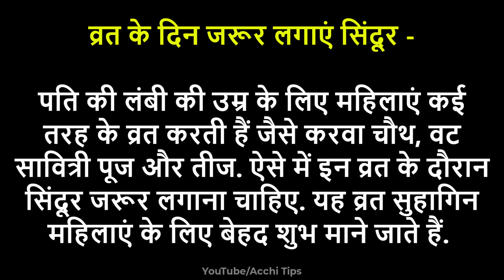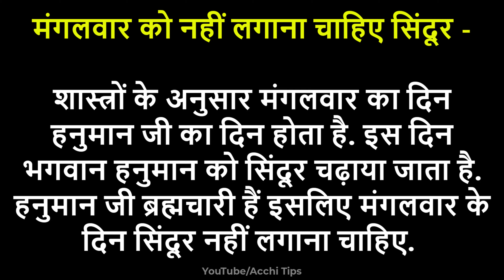इस दिन भूल से भी महिलाओं को नहीं लगना चाहिए सिंदूर वरना हो जाएगा सर्वनाश